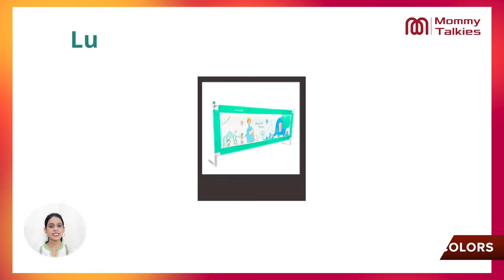LuvLap Comfy Baby Bed Rail Guard for Baby & Toddler Safety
Welcome to the world of enhanced sleep safety with the LuvLap Comfy Bed Rail Guard! 🌙 Discover the perfect solution to ensure your loved ones' peaceful slumber while preventing any accidental falls during the night. Crafted with utmost care, this bed rail guard boasts a sturdy build that seamlessly blends with your bed, offering both security and style. Say goodbye to restless nights and embrace the confidence of knowing your family is sleeping soundly. Join us as we delve into the incredible benefits and features that make the LuvLap Comfy Bed Rail Guard an essential addition to your bedroom.

About Porduct :

⭐️⭐️LuvLap Comfy Baby Bed Rail Guard for Baby & Toddler Safety, 180cm x 72cm, Bed rails for baby safety, Foldable & Portable, Adjustable Height, Single bed side rails for baby, Pack of 1 (Green).

About Product
Bed rail assures safety of the baby from falling from the side of the bed. It is easy to assemble, install and easy to remove. Easy to fold for compact storage.
Made of Premium Harmless Material: Made from 100% non-toxic materials. Strong steel frame and breathable mesh padding, scratch resistant, comfortable to touch,durable and tear-free, easy to replace and clean.
Breathable, see through mesh fabric gives clear view of baby's actions. Mesh fabric is washable and easy to maintain. The height of the bed rail can be adjusted according to the convenience and baby's height
Baby bed side rails can be folded down by pressing the safety locks on both ends to help parents to sit by the bedside easily. Comes with a storage pocket to store baby essentials.
It is compatible with almost all kind of bed sizes-standard Queen or King size bed. Perfect for kids bed, leather bed, solid wood bed, built-in bed, flat-bed, thick mattress bed, and other large-size beds. Note: Buying two or three sides will be more stable and safer.Please measure your bed before purchasing.